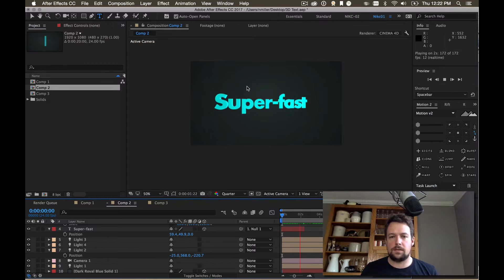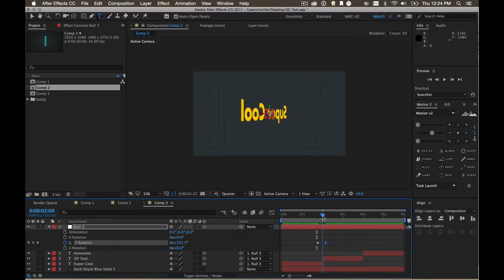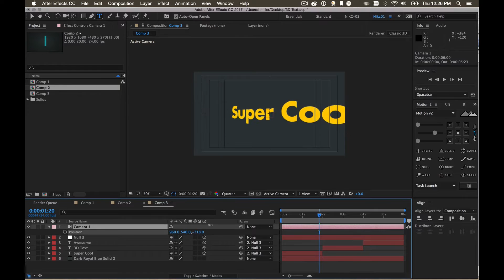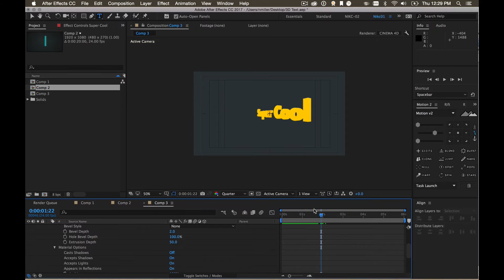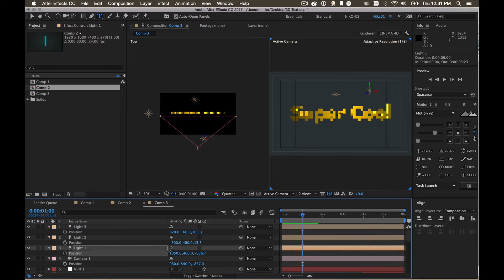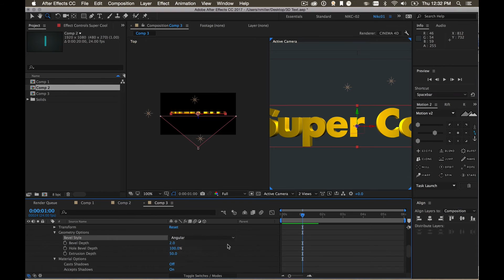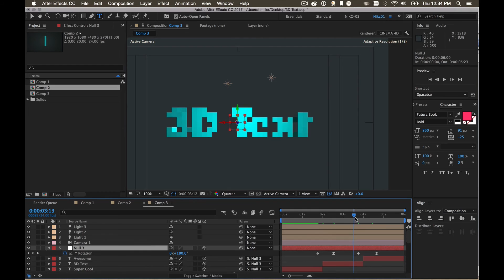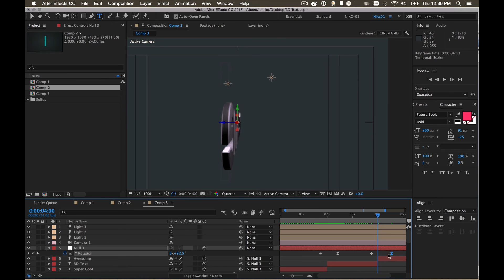3D Text Animation in After Effects | After Effects Tutorial | No Plugins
After Effects CC 2017 is making it super easy to create and extrude 3D text right within the application. Here's how to set it up and do a simple 3D text flip using a null object.